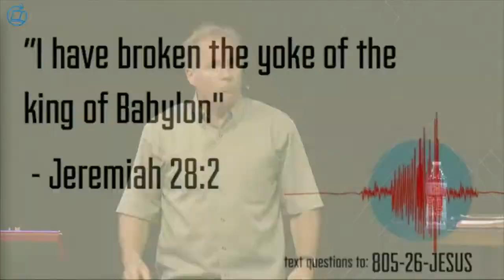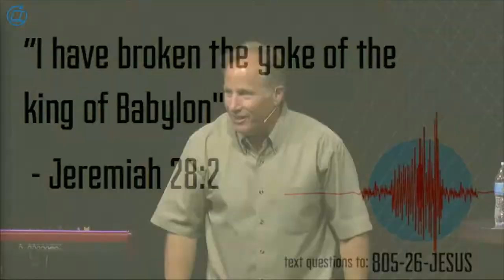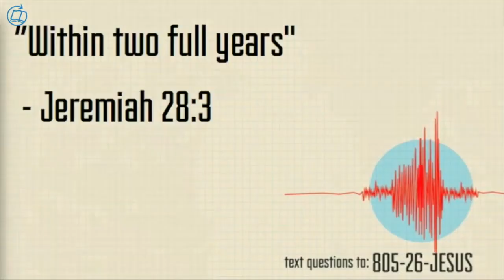How to Live in Exile - Jeremiah 28-29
In this message by Pastor David Guzik he explains God’s message to Judah, who was ripe for judgment, and the spiritual blindness of Jerusalem. This is the 18th message of David Guzik's series in the book of Jeremiah.